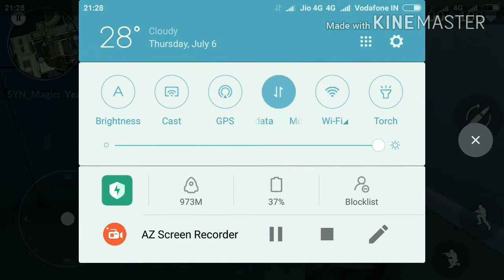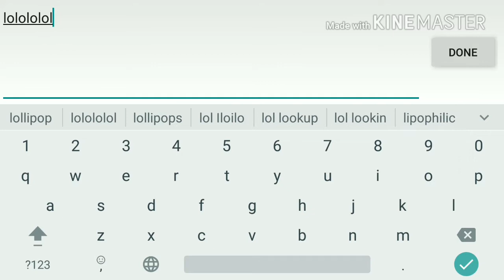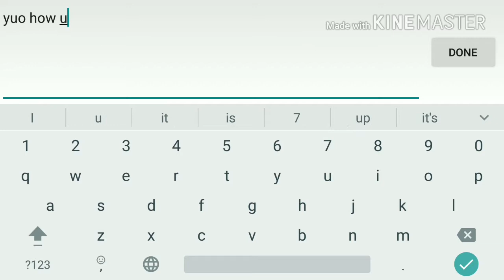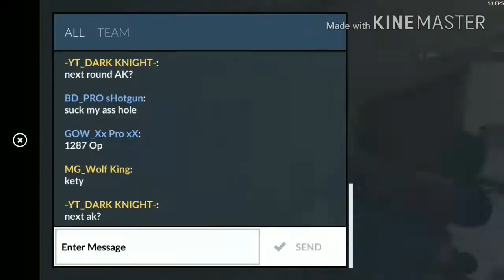Critical Ops Sniper Montage with Synergy Clan